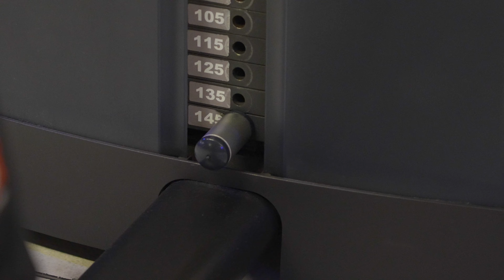QUESTO RAGAZZO È MOSTRUOSO | il “pupillo” di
Ancora mai visto su YouTube Italia, un ragazzo di 19 anni con una disciplina da vendere, nonché il ragazzo più giovane del team presti, stiamo parlando parlando di Riccardo Lambranzi ,  ci siamo conosciuti su Instagram, come voi sapete sono sempre alla ricerca di nuovi talenti che sui social magari sono meno conosciuti, per portarvi non solo un workout devastante, ma anche un video intrattenitivo ,  che possa far da esempio a ragazzi più giovani e non solo.
Questo video vuole  insegnare a tutti che con tanto impegno e passione si può fare tutto nella vita, e non sto parlando di palestra.
BENVENUTI NELLA PARTE 2!